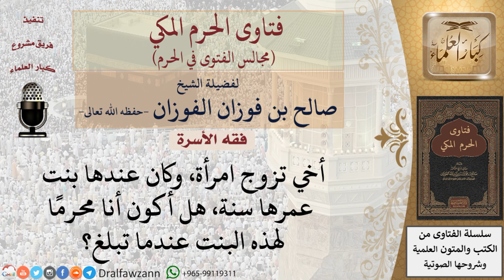هل أكون الأخ مَحْرمًا لربيبة أخيه؟ فتاوى الفوزان